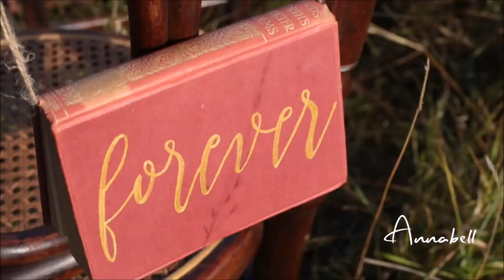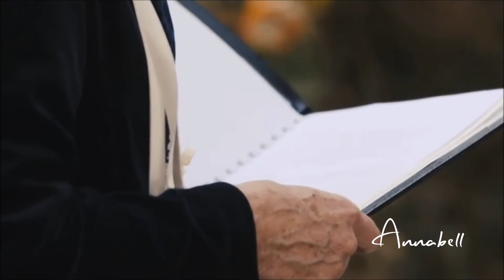.♥♥ Sergey Grischuk ---The Colors of Autumn.♥♥Wedding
♥ ♪♫ BEAUTIFUL ♪♫ ♥ !!!from Sergey Grischuk ---The Colors of Autumn my romantik love Lovely ♥
„Adieu“, sagt der Sommer

Er reicht dem Herbst die Hand
und schickt die letzte Sommersonne
zum Abschied übers Land.
und Trauer schwingt in seinem Wort
leise mit ihm durch die Lüfte.
Nur schweren Herzens geht er fort.
er macht sich langsam rar.
Seine Zeit ist nun zu Ende.
Der Herbst, der ist bald da.